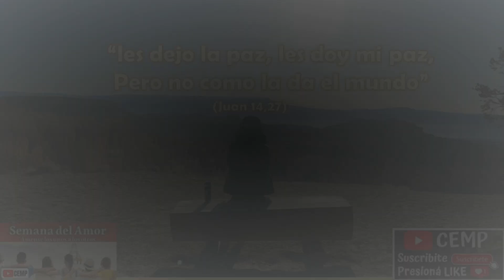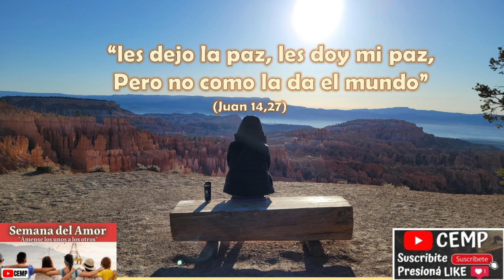Reflexión del Evangelio. Martes 17 de Mayo de 2022. P. Diego González CEMP